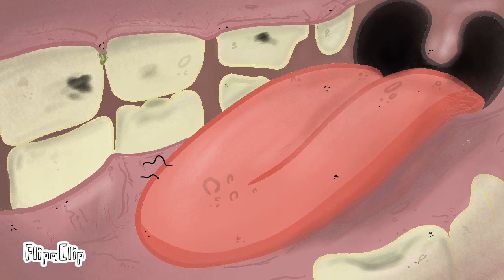Wouky the Pineapple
J'ai fait cette d'animation juste pour le plaisir, cette animation qui m'est passé par la tête qui n'as aucun sens. La prochaine animation sera un nouvelle épisode de Happy Tree Friends ! 🤫🙃